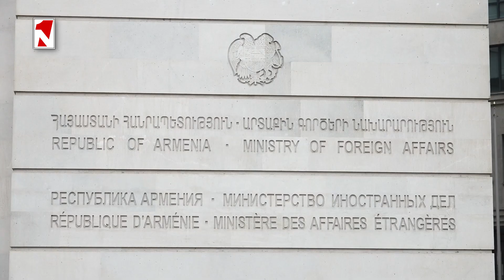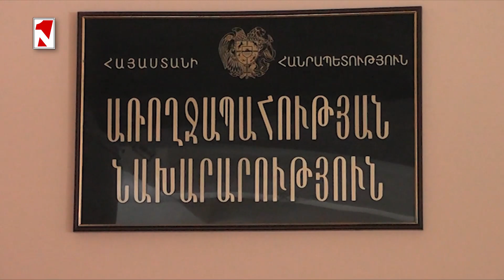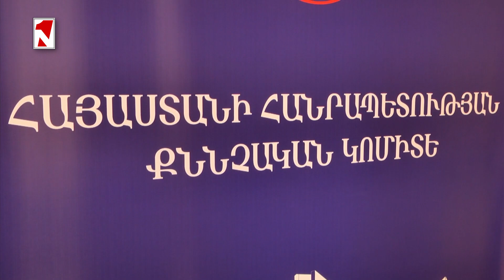Լուրերի օրվա թողարկում 14։00